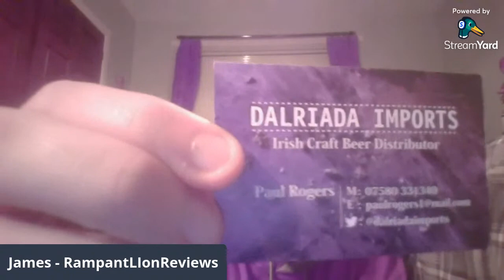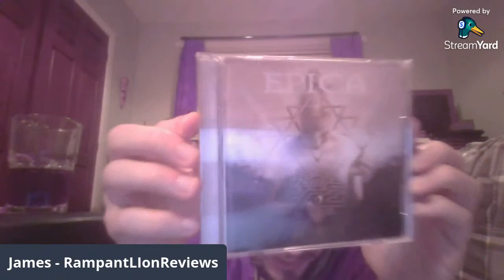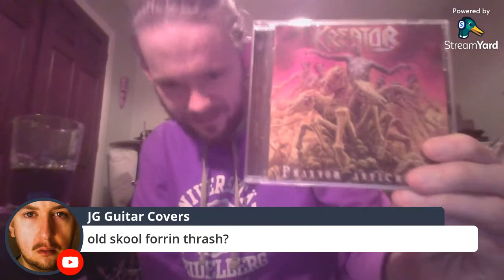RampantLionReviews: Dalriada Irish Craft Beer Importers Unboxing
Revealing some Irish beers that I was given by Paul from Dalriada Irish Craft Beer Imports